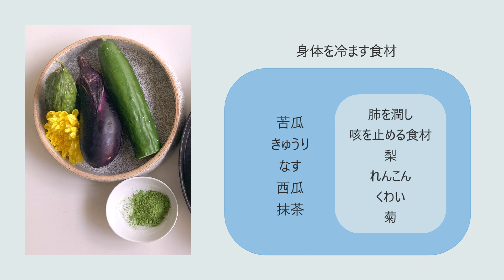#40 8月の薬膳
８月は猛暑が続きます。
普段の食事から体を冷ます食材を意識して摂りましょう。
体に余熱が溜まると気管や肺が乾燥します。
その結果、粘膜や皮膚に痒みが出たり、空咳が出やすくなり、風邪も引きやすくくなります。

代々木公園の近くで料理教室を開催しています。